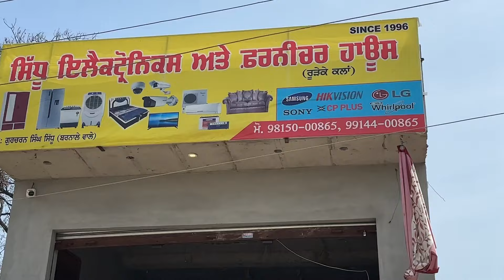ਸਸਤੇ ਰੇਟਾਂ ਵਾਲਾ ਫਰਨੀਚਰ ਹਾਊਸ ਅਤੇ ਇਲੈਕਟ੍ਰੋਨਿਕਸ ਦਾ ਸਮਾਨ | Amrik Bhaini Jassa#AmrikBhainiJassa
ਸਸਤੇ ਰੇਟਾਂ ਵਾਲਾ ਫਰਨੀਚਰ ਹਾਊਸ ਅਤੇ ਇਲੈਕਟ੍ਰੋਨਿਕਸ ਦਾ ਸਮਾਨ | Amrik Bhaini Jassa